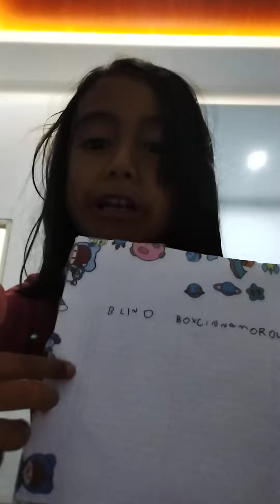29 Oktober 2024